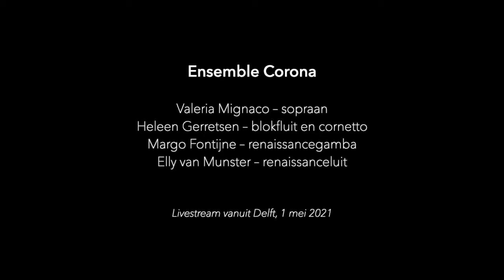Revecy venir du Printans (Claude Le Jeune) - Ensemble Corona, 2021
Uit het concert "Corona en de Zwarte Dood ~ Ensemble Corona geeft de pest een gezicht".
Ensemble Corona speelt "Revecy venir du Printans" van Claude Le Jeune (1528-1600).

Ensemble Corona:
Valeria Mignaco - sopraan
Heleen Gerretsen - blokfluit en cornetto
Margo Fontijne - renaissancegamba
Elly van Munster - renaissanceluit

Livestream concert op 1 mei 2021 vanuit Rietveld Theater Delft.

Terwijl de wereld sidderde door toedoen van covid-19, groeide de nieuwsgierigheid naar de geschiedenis van epidemieën: hoe gingen onze medemensen in de 14de, 15de en 16de eeuw om met die andere, gevaarlijke en lang onbegrepen ziekte, de Pest?
Wij kozen muziek rond ziekte en dreiging, rouw en verdriet, het noodlot, bezinning, maar ook rond troost, vreugde en nieuw begin.
Zo verbinden wij onze hedendaagse harten met de mensenharten van toen: de menselijke kant van de pandemie.

Liedtekst:

Rechant: Revecy venir du Printans.
L'amoureuz' et belle saizon.

Le courant des eaus recherchant,
Le canal d'été s'éclaircît:
Et la mer calme de ces flots,
Amolit le triste courrous:
Le Canard s'égay' se plonjant,
Et se lave coint dedans l'eau
Et la grû' qui fourche son vol,
Retraverse l'air et s'en va.

[Rechant]

Le Soleil éclaire luizant,
D'une plus sereine clairté:
Du nuage l'ombre s'enfuit,
Qui se ioû' et court et noircît
Et foretz et champs et coutaus,
Le labeur humain reverdît,
Et la prê' decouvre ses fleurs.

[Rechant]
De Venus le filz cupidon,
L'univers semant de ses trais,
De sa flamme va réchaufér.
Animaus, qui volet en l'air,
Animaus, qui rampet au chams
Animaus, qui naget auz eaus.
Ce qui mesmement ne sent pas,
Amoureux se fond de plaizir.

[Rechant]

Rion aussi nous: et cherchon
Les ébas et ieus du Printans
Toute chose rit de plaizir:
Sélebron la gaye saizon.

Dit programma kwam tot stand met hulp van een bijdrage uit het Cultuurmakersfonds 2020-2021.